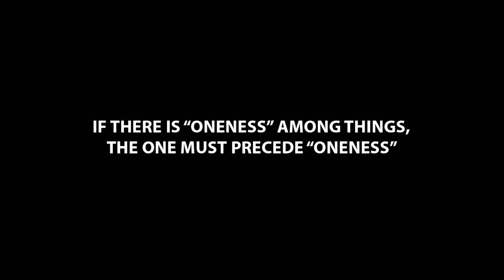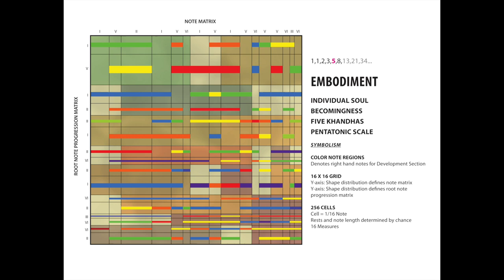F Sharp Major 1